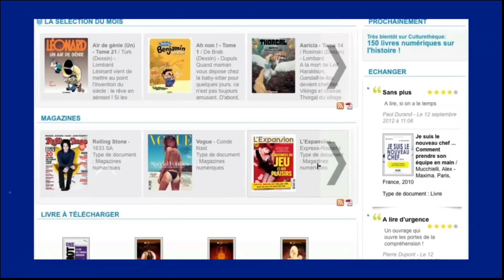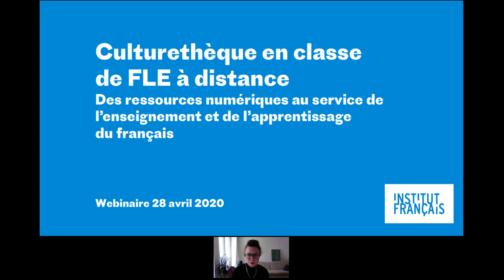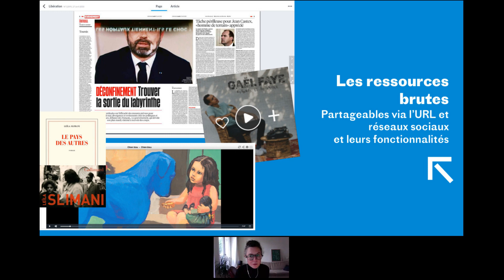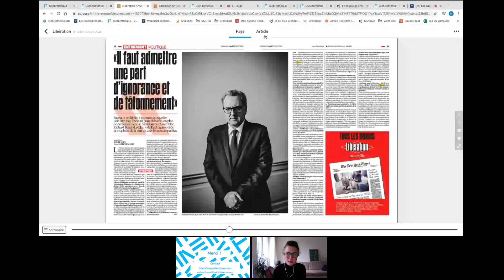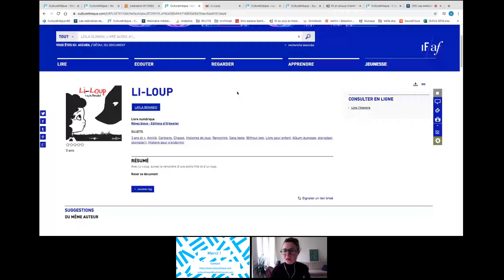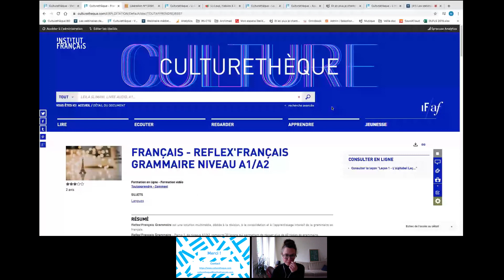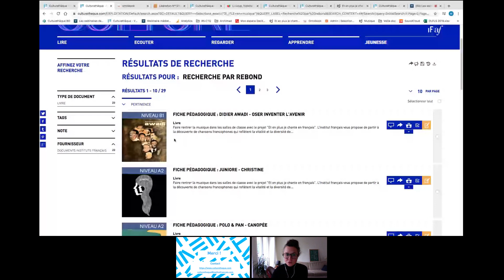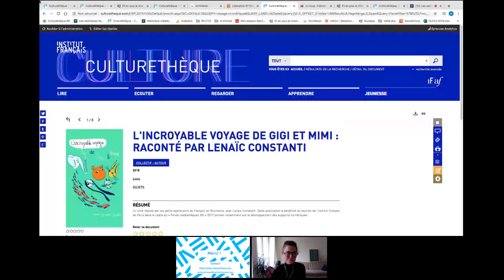Utiliser Culturethèque en classe de FLE à distance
Dans le contexte actuel de crise sanitaire inédite, nombre d'Alliances françaises et d'Instituts français ont dû fermer les portes de leur médiathèque, de leur centre de langue au public et mettre en place des solutions alternatives, notamment numériques.

Culturethèque est la médiathèque numérique de l’Institut français et du réseau des Instituts français et des Alliances françaises dans le monde. Plusieurs milliers de documents et œuvres culturelles et artistiques francophones sont accessibles aux apprenants, à découvrir seul ou en classe.

Quelles ressources culturelles francophones numériques proposer aux apprenants ? Comment les identifier et les intégrer en classe de FLE ? Voici quelques-unes des questions auxquelles Marie-Charlotte Baoudour et Guillaume Favier Nirere proposent de répondre dans ce webinaire.